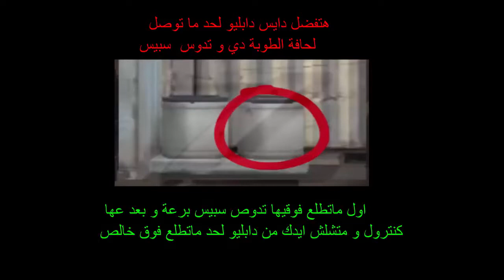Double Jump شرح